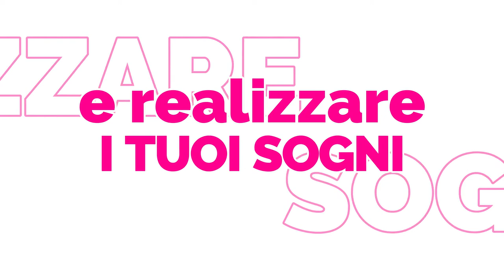ESPRIMI IL TUO VALORE, REALIZZA IL TUO FUTURO - Lavora in Toscano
Qual è la strada per il tuo futuro?

Come cambiare vita per lavorare con passione e realizzare i tuoi sogni?
Entra in Toscano e...

ESPRIMI IL TUO VALORE, REALIZZA IL TUO FUTURO!